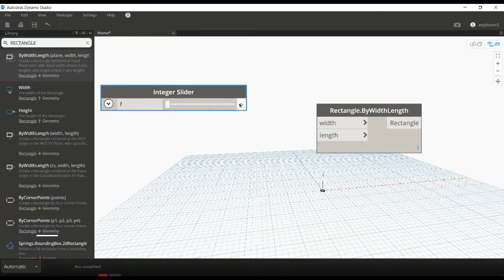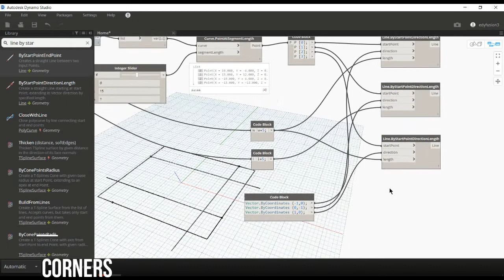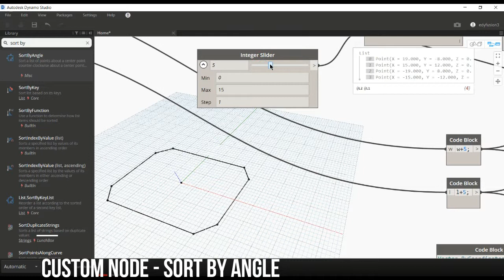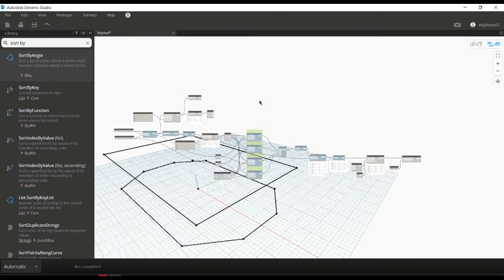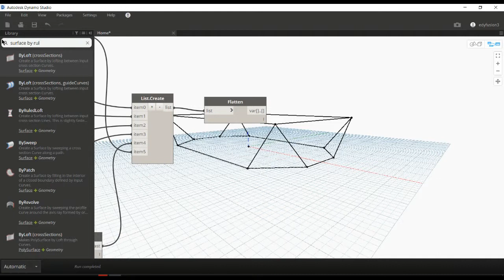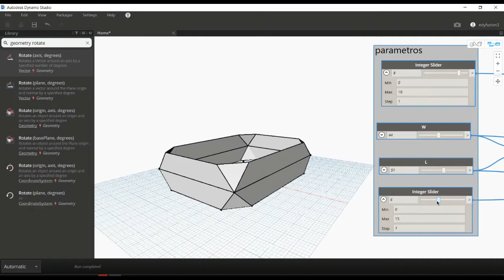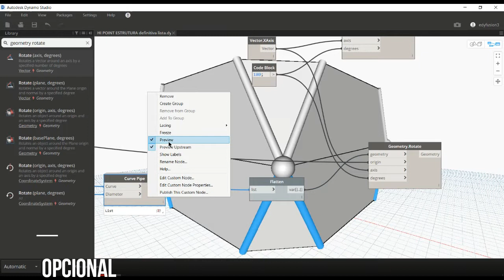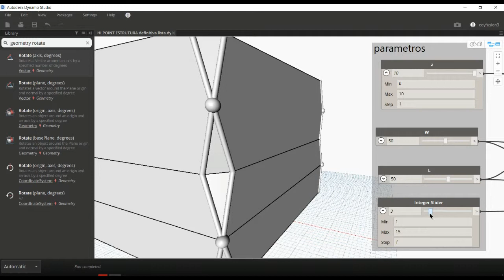Hi Point Tower structure - dynamo studio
1-Creating the fully parametric base we can manipulate the length, width and corners.
2-in this case we use the custom node: sort by angle, which accommodates the points in the clockwise direction.